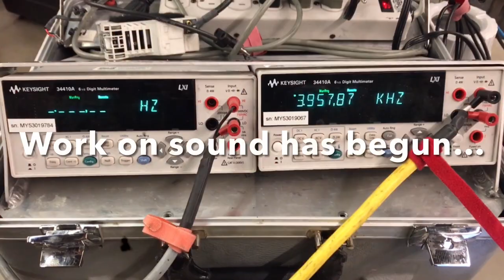June 18, 2023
We go to a motel show Gro-Pro won’t have all Vids “No Sound” we go to the archives for a May 20th show with the Complete Disaster.